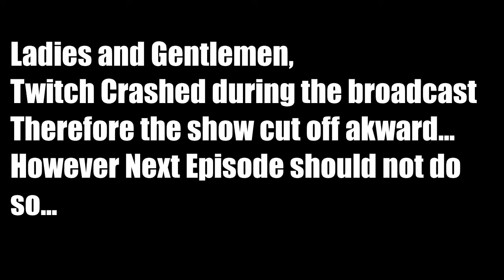AWE Monday Night MeltDown! Episode 3